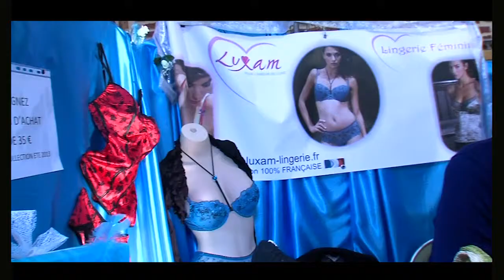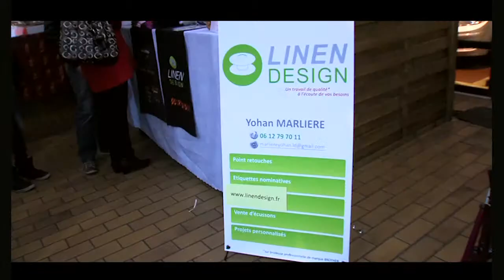JT marché de Noel de Lambres-lez Douai